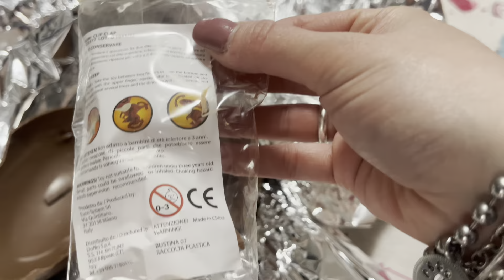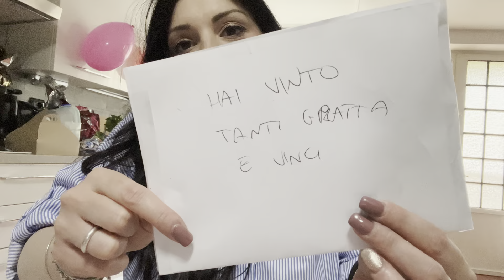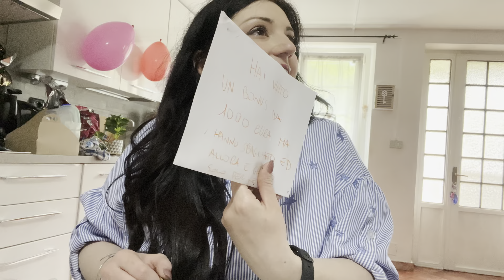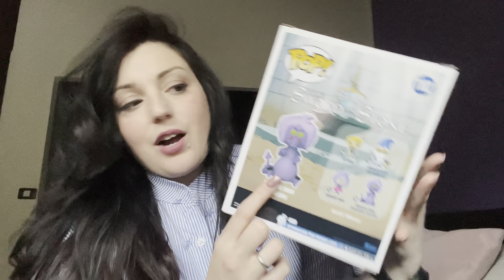E SONO 36 ✨🎂💖 || IL MIO DESIDERIO SI È REALIZZATO! || LA MIA FESTA DI COMPLEANNO 🎉 • Vlog •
Ciao ragazze/i ❤️ e benvenute in questo nuovo vlog❣️

🍉 BIOLOGA NUTRIZIONISTA PAOLA MAROTTA 🍉

❤️ Per informazioni sul percorso Menochilipiusorrisi

Tisane che adoro:

FOLLOW ME 🌺